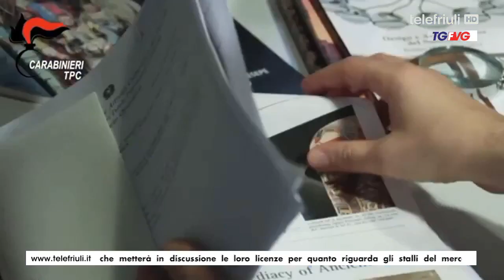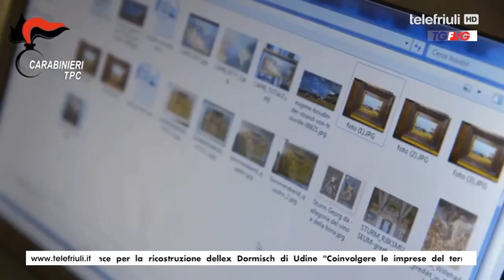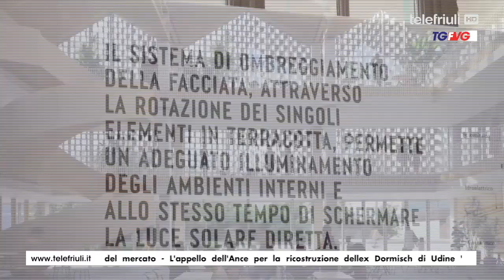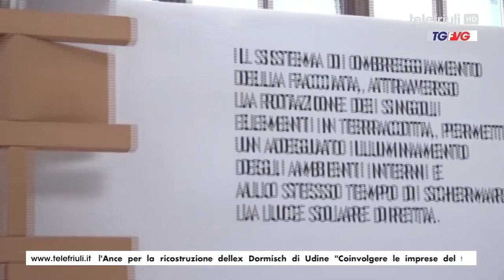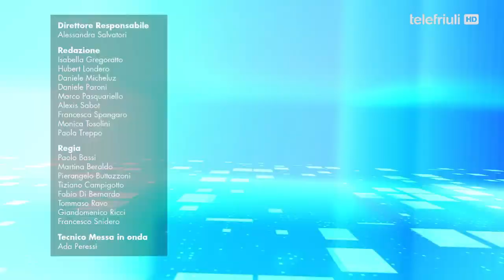Telegiornale ore 19 00 del 2 Luglio 2022